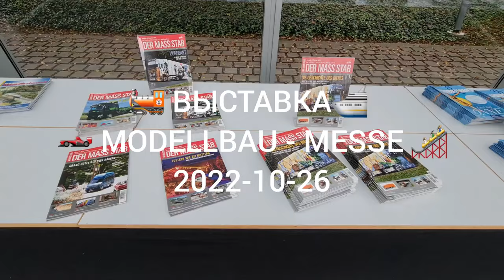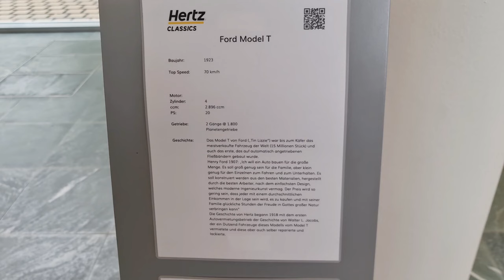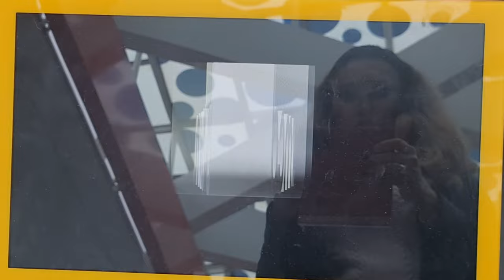Granate Styling, walking in public, miniature exposition Vienna, minidress, thigh high boots